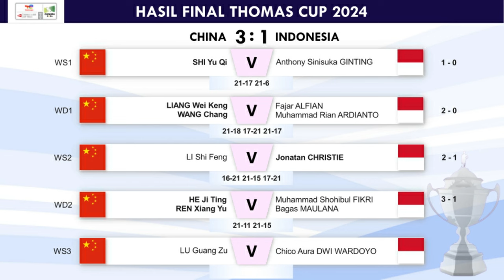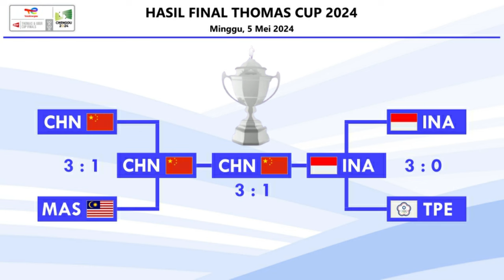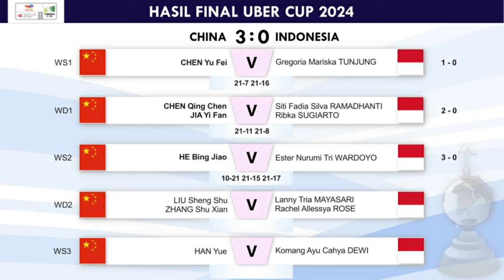Hasil Lengkap Final Thomas & Uber Cup 2024. China Kawinkan Gelar